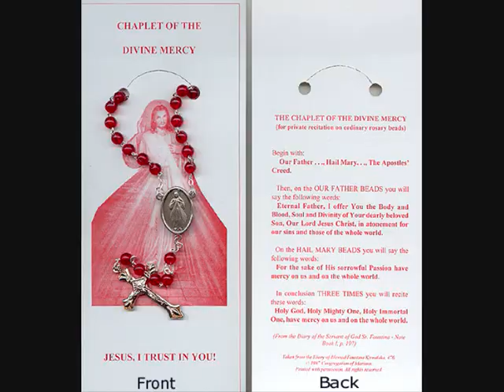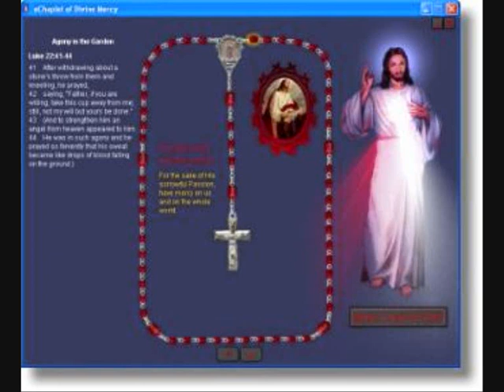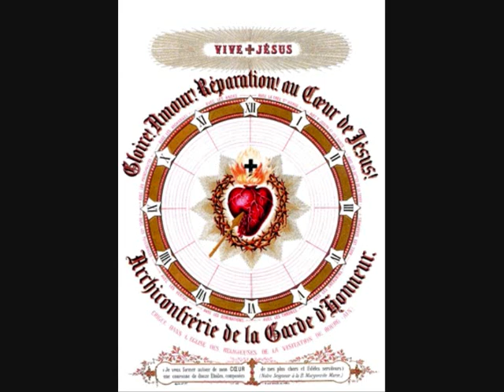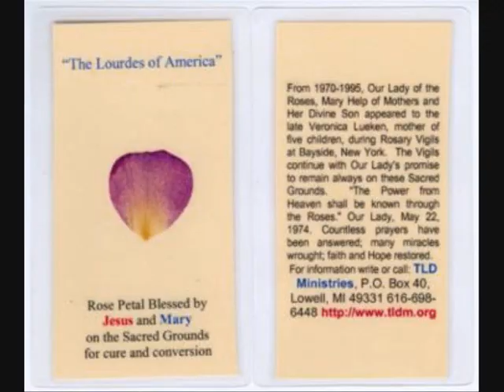Saint Polycarp Letter to the Philippians Pt1 of 2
Polycarp (ca. 69  ca. 155) was a second century bishop of Smyrna According to the Martyrdom of Polycarp, he died a martyr when he was stabbed after an attempt to burn him at the stake failed. Polycarp is regarded as a saint in the Roman Catholic, Eastern Orthodox, Anglican, and Lutheran Churches.He is identified as a disciple of the apostles, or in particular of John the Apostle or John the Evangelist.With Clement of Rome and Ignatius of Antioch, Polycarp is regarded as one of three chief Apostolic Fathers. The sole surviving work attributed to his authorship is Letter to the Philippians; it is first recorded by Irenaeus of Lyons.